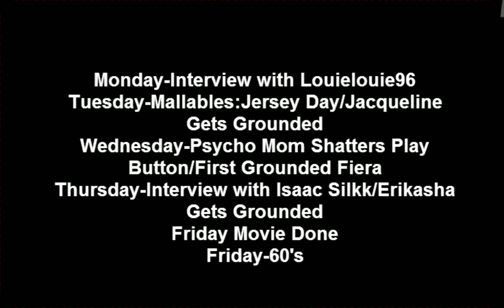Reschedule Events Lineup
I Reschedule Events if That's Okay with you